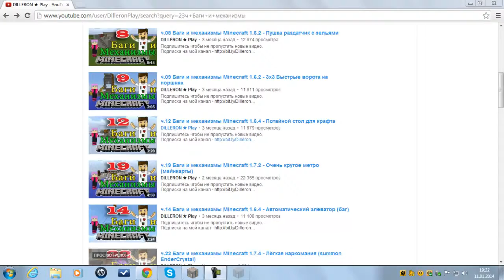Minecraft greatest explosion of TNT - TNT explosion on youtube